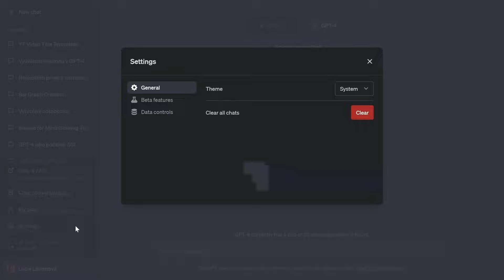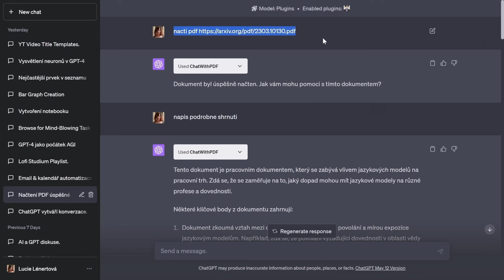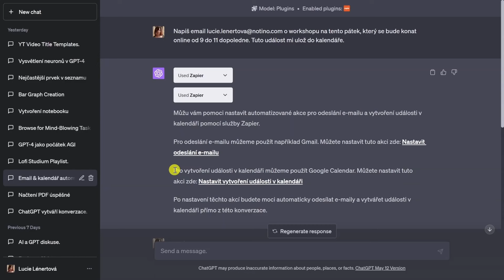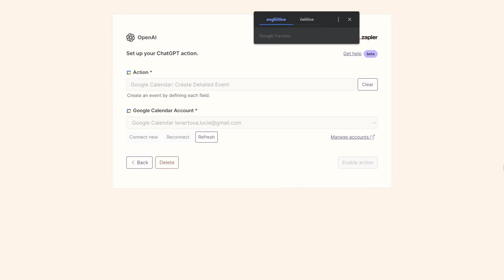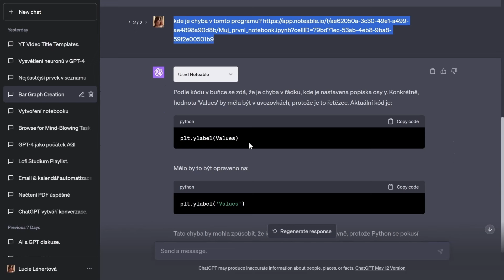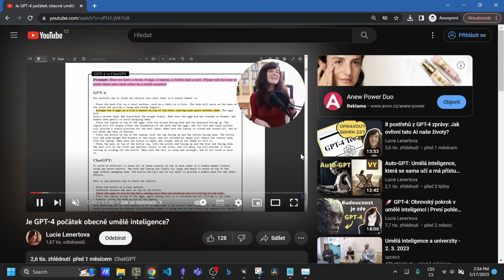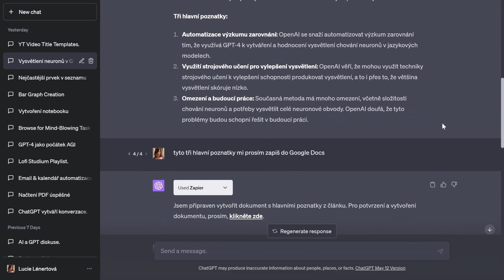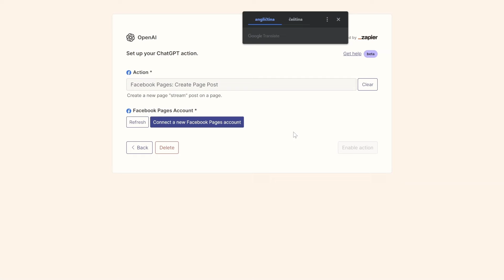Tento ChatGPT update změní úplně všechno | OpenAI pozdvihl svůj AI nástroj o level výše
V tomto videu se podíváme na nejnovější aktualizaci ChatGPT od OpenAI, která mění hru v oblasti umělé inteligence. Představíme si nové pluginy pro ChatGPT a probereme, jak mohou být pro vás užitečné. Ukážeme si, jak si tyto pluginy aktivovat a jak je používat v konverzacích. Budeme se také věnovat konkrétním pluginům, které mě osobně nadchly.

V rámci toho se zaměříme na pluginy pro shrnutí pdf souboru či YT videa, generování Spotify playlistů a dokonce i na plugin pro Python programátory.

PŘEČÍST:
Pokud máte ChatGPT Plus, uvidíte v nastavení novou sekci s beta funkcemi (pokud ji nevidíte, počkejte, bude to trvat několik dní, než se zpřístupní všem. Já zatím také nemám pluginy, pouze prohlížení webu). Poté si vyberete novou konverzaci a v rámci GPT-4 vyberete, co chcete použít. Já jsem využila prohlížení webu (protože zatím nemám pluginy) a zeptala jsem se na novinky týkající se Google AI.

⌚ Časová osa ⌚
0:00 Představení
0:10 Aktivace pluginů třetích stran
0:30 První plugin
2:47 Druhý plugin
5:07 Třetí plugin
6:40 Čtvrtý plugin
7:29 Pátý dotaz
9:11 Šestý plugin